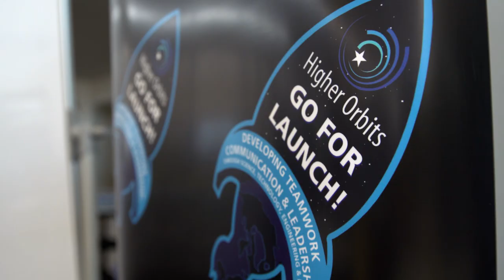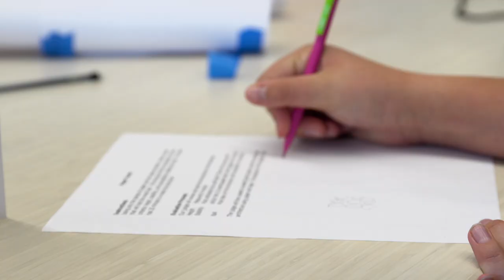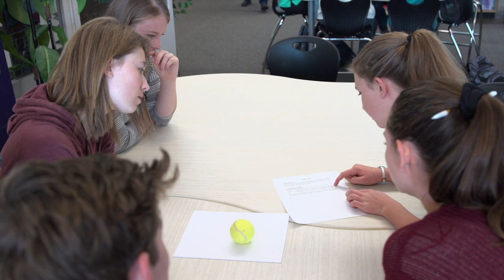Go For Launch! at Fort Collins High School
Fort Collins High School Graduate and retired NASA astronaut Dottie Metcalf-Lindenburger returned to her alma-mater recently as part of the Go For Launch event. The three day event encourages students to design a scientific experiment to be taken aboard the International Space Station. The winning experiment will eventually compete against other school's winners for a chance to actually be taken up to the ISS!